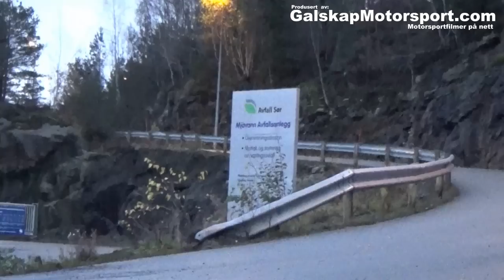Mjåvannsprinten 2014 cam1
Rallysprint Mjåvannsprinten 2014 cam1